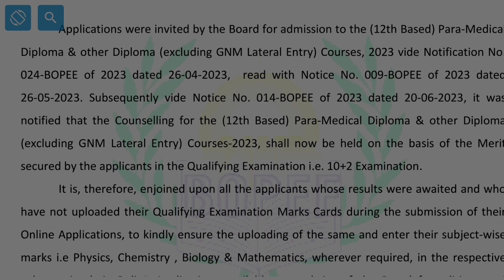JKBOPEE Important Update Regarding Merit List & Counseling For GNM ANM MRT & PM Courses